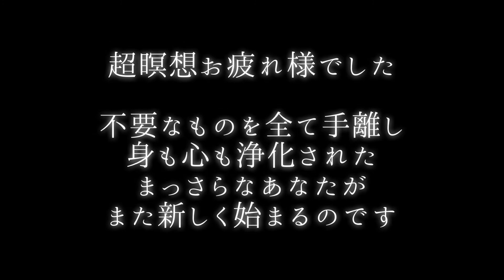【霊視鑑定師 輝凜】超瞑想突入10minutes／超瞑想に入る為の音楽と映像から輝凜の波動エネルギーを感じてください／心身浄化／負の念(不安・孤独・絶望・閉塞）を手離す／熟睡／集中力向上／癒し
◎年間300件以上の霊視鑑定を行う【霊視鑑定師 輝凜】が推奨する超瞑想突入用のマインドフルネスＢＧＭです。

◎【霊視鑑定師 輝凜】が超瞑想突入時に使用している推奨音楽を，瞑想に入りやすい映像と合わせてご視聴頂けます。

◎超瞑想を10分間行うことで，頭も心も身体もリラックスした【無】の状態にし，あらゆる負の念（不安・孤独・絶望・閉塞等）を綺麗に拭い去ります。

◎およそ10分間のショートバージョンですから，睡眠前はもちろんですが，お仕事や受験勉強の合間のちょっとした休息時間にもご視聴できます。

◎【霊視鑑定師 輝凜】の波動エネルギーを音楽・映像から受け取ってください。